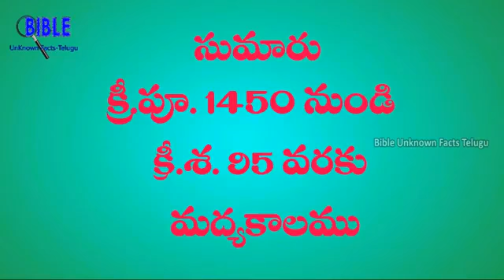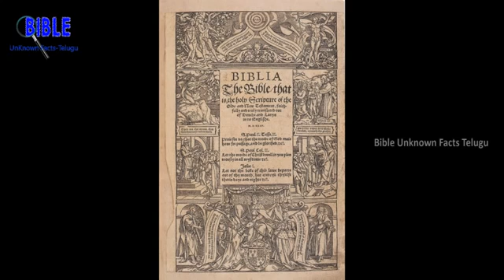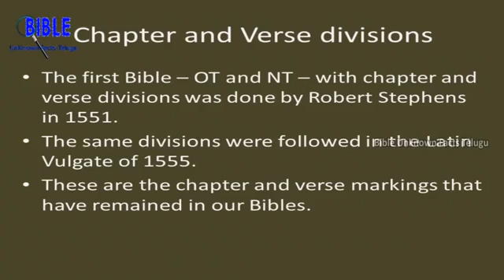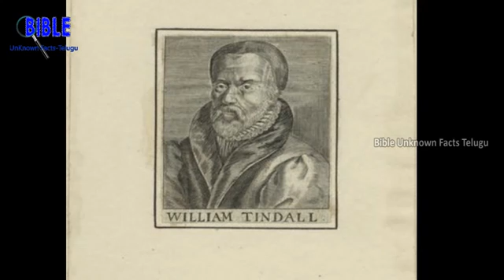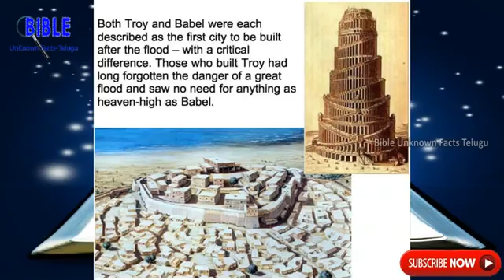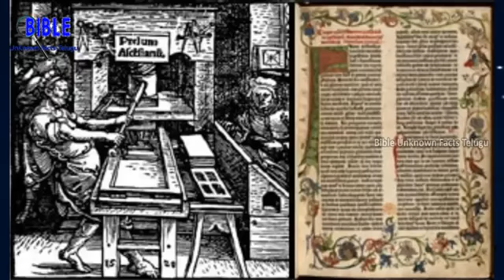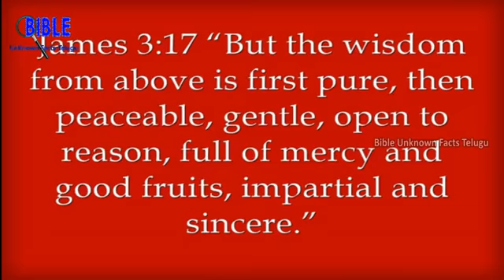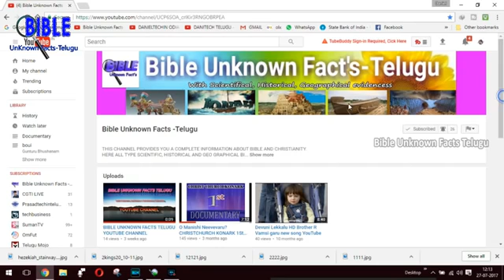బైబిల్ గురించి 10ఆశ్చర్యపరిచే విషయాలు||Bible Unknown Facts Telugu